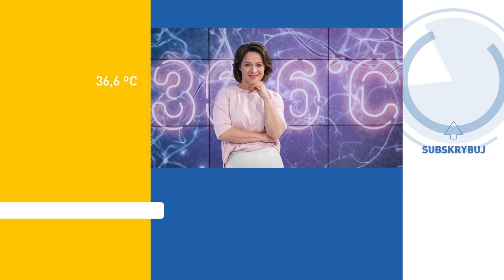Czy głodówki są zdrowe dla naszego organizmu? [36,6°C]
Szukasz porad na temat zdrowia? Wejdź na www. zdrowie.tvn.pl 36,6°C oglądaj w Player.pl
Głodówka, która do niedawna kojarzyła się z akcjami protestacyjnymi, to popularny dziś sposób oczyszczania organizmu z toksyn i leczenia nawet najcięższych chorób. Tylko czy modna metoda jest również bezpieczna i skuteczna? W tej sprawie lekarze wciąż się spierają… również w studio programu „36,6 °C”!

Autor książek o głodówkach, lekarz Tomasz Nocuń będzie nas namawiał do głodówek i przekonywał do tego, że leczą nawet zapalenie płuc, a doktor Michał Sutkowski postara się wybić nam ten pomysł z głowy.Chrapanie to nie tylko uciążliwy dźwięk, który denerwuje niewyspane żony chrapiących mężów… to też poważna i bardzo niebezpieczna choroba, która może doprowadzić do śmierci. Z pomocą chrapiących pacjentów sprawdzimy jakim sposobem skutecznie walczyć z chrapaniem i które tradycyjne sposoby – jak choćby zatykanie w nocy chrapiącemu nosa – możemy wrzucić do lamusa. Okazuje się, że nowoczesna technologia przyszła w tej sprawie z pomocą medycynie i chrapiącym.

W cyklu Mecenas Zdrowia zajmiemy się rakiem, który w większości krajów europejskich już nie występuje, a w Polsce wciąż jest zagrożeniem dla kobiet. Rak szyjki macicy to nowotwór, który łatwo można wykryć, potem skutecznie leczyć, a nawet w ogóle go uniknąć. Niestety w Polsce wciąż za mało mówi sie i robi o profilaktyce tego nowotworu. W programie „36,6 °C” Ewa Drzyzga i profesor Robert Jach spróbują to zmienić!Są w medycynie przypadki beznadziejne, sytuacje w których lekarze nie decydują się na operację z obawy przed jej trudnością i możliwymi powikłaniami.